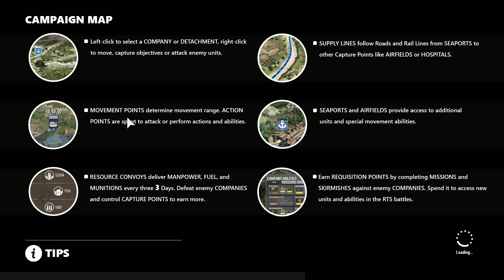Company of Heroes 3 - Pre Alpha - Campaing - No Commentary - Part 3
Company of Heroes 3 was announced by Relic and Sega in July 2021. The game is set to take place once again in WW2, this time, in Italy and some parts of the North African Campaign. It is set to release some time in 2022.

You can find all information about Company of Heroes 3 on this Website, also how to join Pre-Alpha testing